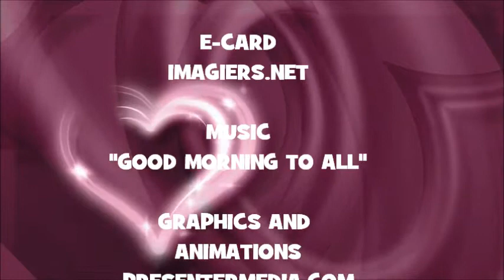¡FELIZ CUMPLEAÑOS YOSHIRO!